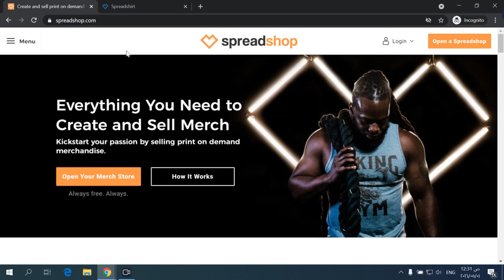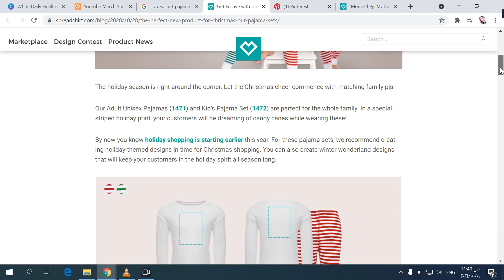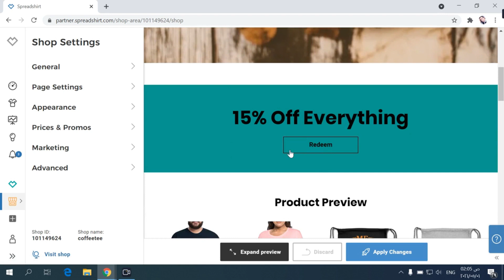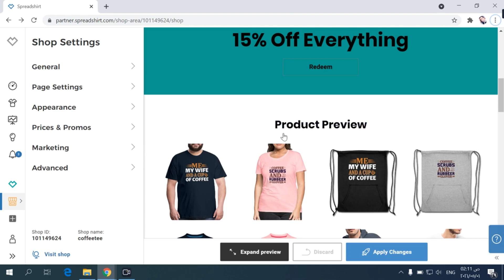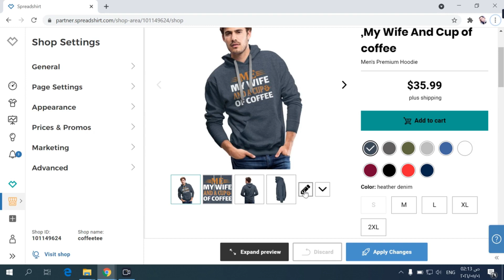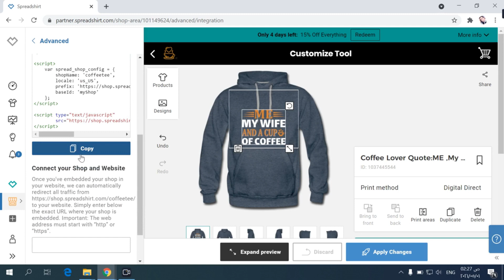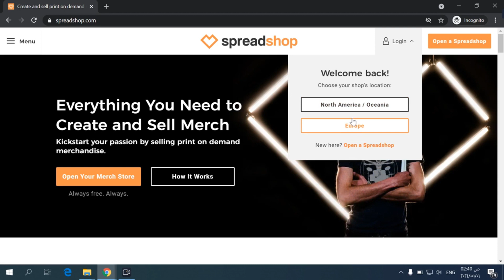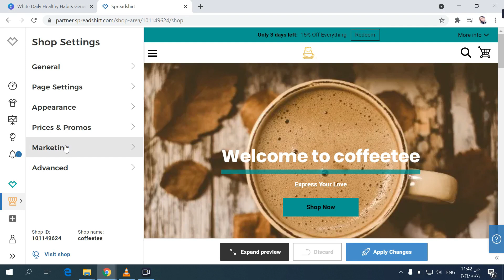شرح موقع spreadshirt سبريدشيرت و مميزات متجر spreadshop للربح من الطباعه عند الطلب ٢٠٢١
شرح موقع spreadshirt
سبريدشيرت